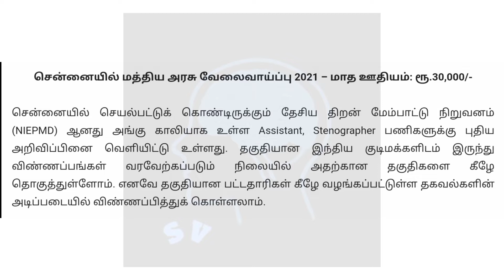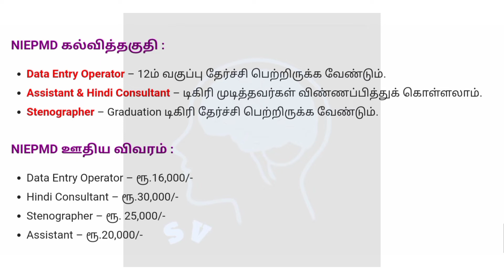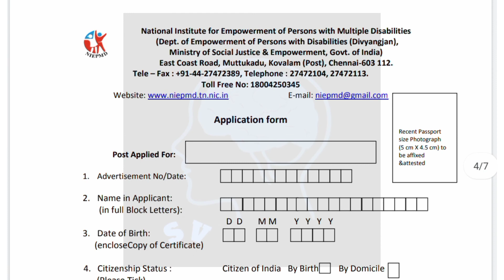மத்திய அரசு வேலைவாய்ப்பு 2021 – மாத ஊதியம்: ரூ.30,000/- | Apply before 23rd Nov, 2021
Teaching and Non Teaching Jobs - IIM Recruitment 2021 – Opening for 20 Academic Associate Posts | Apply before 24th Nov, 2021

TNPSC Annual Planner. According to the news, Tamil Nadu Public Service Commission will be going to conduct exams to fill around 15000 posts will be notified by the government for 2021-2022.

நன்றி